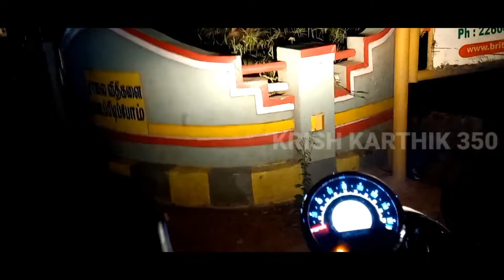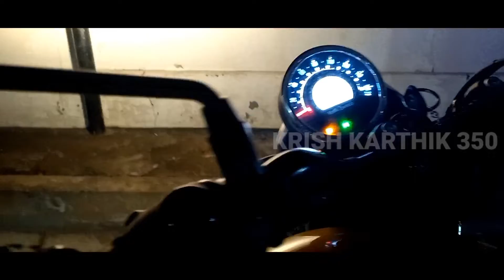Nagarcoil Night ride Parithabangal | funny bike ride in nagarcoil | KK350